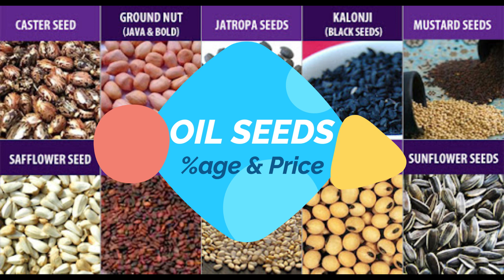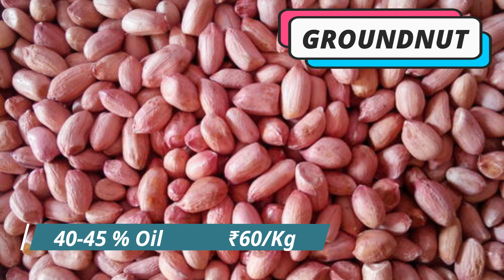Oil Seed Oil Percentage & Price Oil Mill ( तेल मिल ) Complete Knowledge | इस विडियो को जरूर देखे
HINDI- This video is made basically to let viewers can increase their knowledge about the percentage of oil present in oil seeds. People who are running a business of Oil mill or want to start the business of Oil mill must watch this video. This video will increase their knowledge and will help them to have success in the business of Oil Mill.

Oil Percentage of various Oil Seeds are Listed Below -
1. Coconut Oil  50-60%
2. Cotton Seed  20-25%
3. Castor Seed  30-35%
4. Groundnut Kernel  40-45%
5. Gokhru  30-33%
6. Karanj  27-39%
7. Linseed  32-43%
8. Maize Germ  17-20%
9. Mahua  45-55%
10. Niger  32-50%
11. Neem  42-45%
12. Okraseed  15-20%
13. Palm Kernel  50-55%
14. Poppy Seed  40-50%
15. Pihu Khakan  40-43%
16. Rai  30-42%
17. Mustard  40-45%
18. Rubber Seed  42-50%
19. Sesame Seed  50-57%
20. Soyabean Seed  15-20%
21. Safflower Seed  28%
22. Sunflower Seed  35-40%
23. Sarson Yellow  35-48%
24. Sarson Brown  35-48%
25. Toria  40-45%
26. Taramira  35%
27. Tobacco Seed  33-38%
28. Tea Seed  48%

Oil Mill ( तेल मिल ) Business

I hope you like my content in this video.